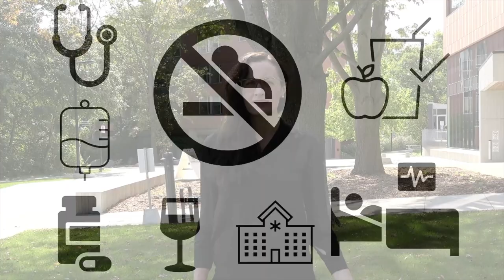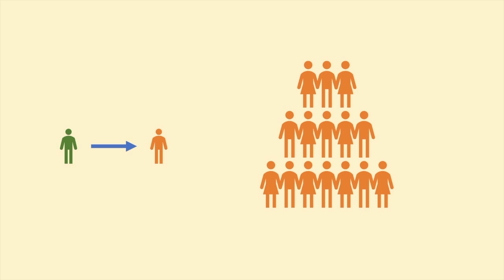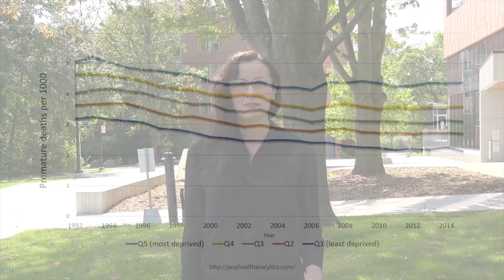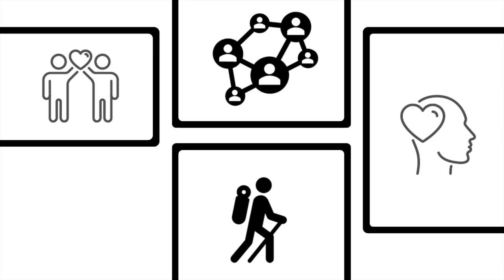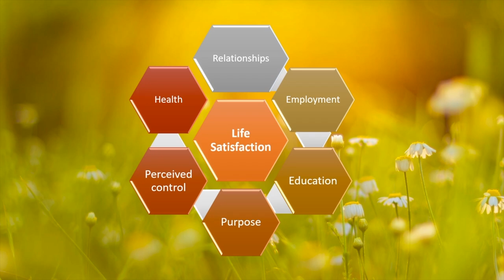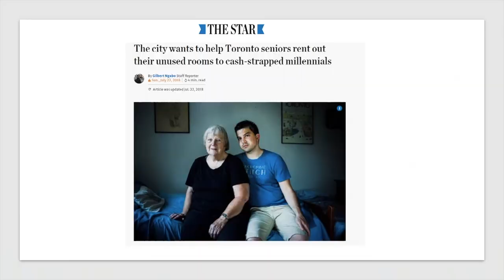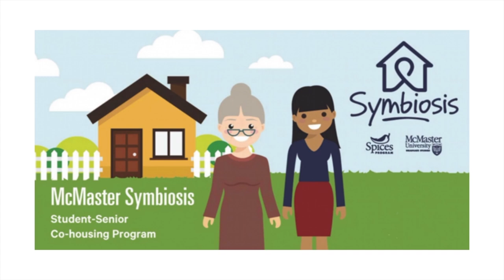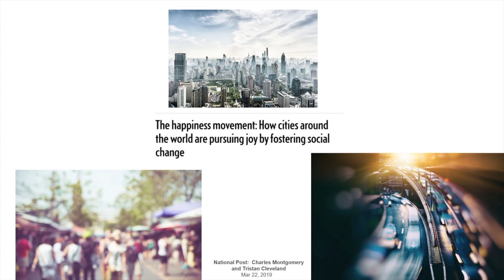What Does It Take to Keep Populations Healthy? | Laura Rosella | TEDxUofT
Social belonging and connectivity is a hot topic in the healthcare field, and now with the power of machine learning and AI, we can examine these social determinants of health at the population level. In this talk, Dr. Laura Rosella presents emerging ideas related to well-being that go beyond the traditional ideas of health and treating medical conditions.

Dr. Laura Rosella is the Principal Investigator and Scientific Director of the Population Health Analytics Lab, and a member of UofT’s newly formed Institute of Pandemics. Her research interests include population health, population-based risk tools to support public health planning and public health policy. Notably, Dr. Rosella was recently awarded the Brian MacMahon Early Career Epidemiology Award by the Society for Epidemiologic Research and was named one of Canada’s Top 40 Under 40. to learn more. Laura Rosella, PhD, MHSc, is the Principal Investigator and Scientific Director of the Population Health Analytics Lab. Her research interests include population health, population-based risk tools to support public health planning and public health policy. Notably, Dr. Rosella was recently awarded the Brian MacMahon Early Career Epidemiology Award by the Society for Epidemiologic Research and was named one of Canada’s Top 40 Under 40. This talk was given at a TEDx event using the TED conference format but independently organized by a local community.